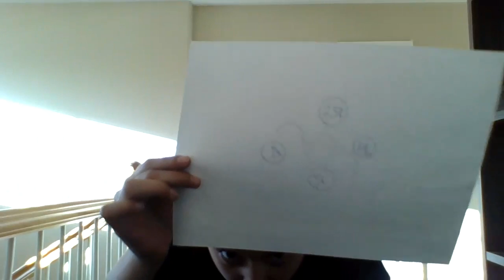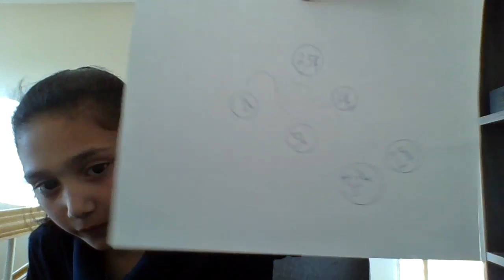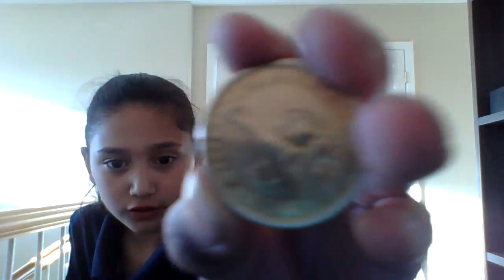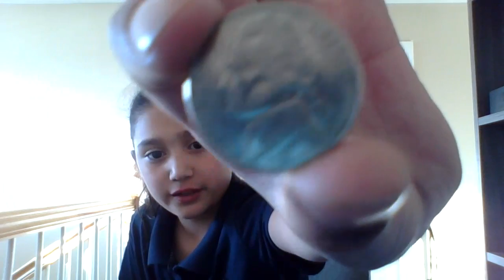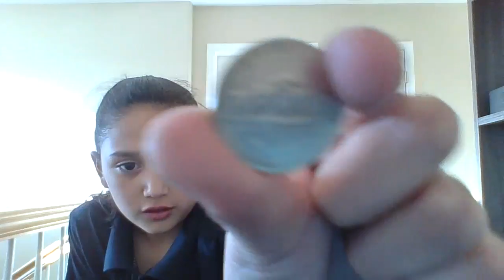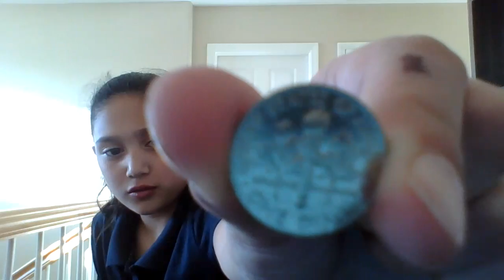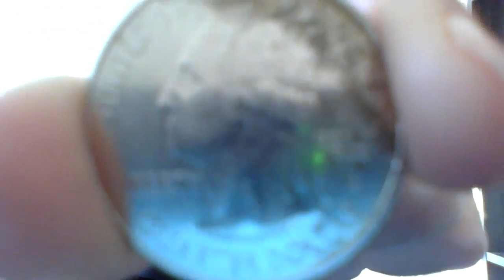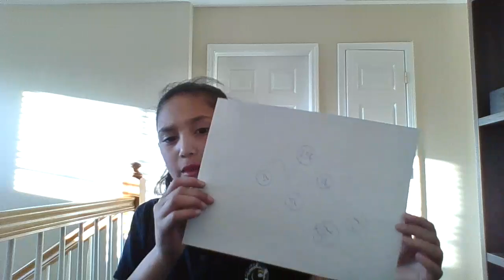checking out coins(insane coins)